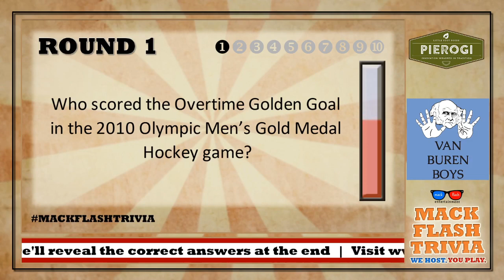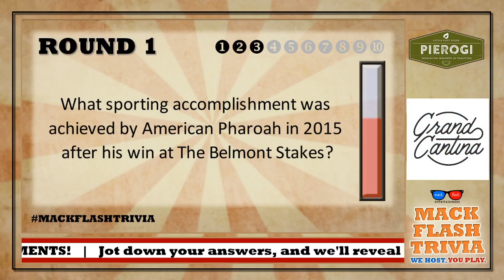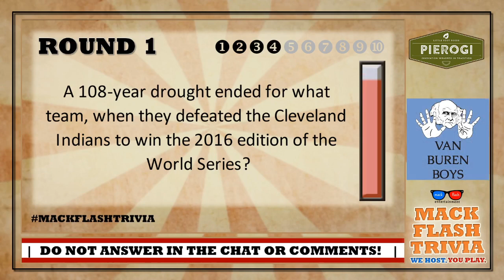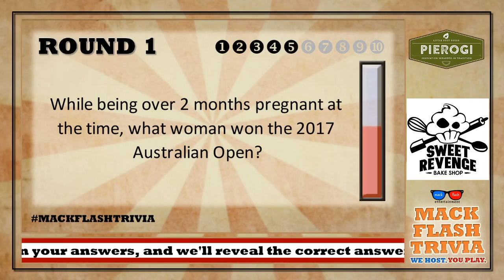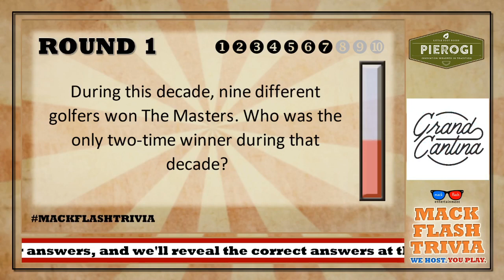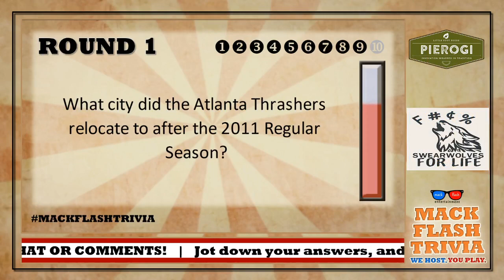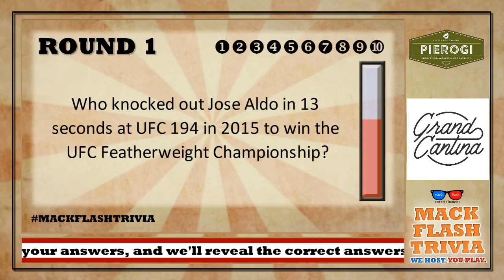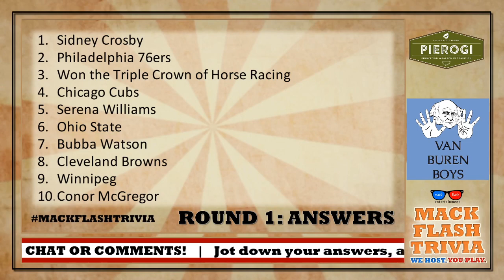Play a “Sports Decades in Review - The 2010s” Quiz Show! - Mack Flash Trivia Quickies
It's the Mack Flash "2010s Sports Decade in review" Trivia Quickie! Test your knowledge of the greatest moments in sports from 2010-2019 with 10 questions and a 15-picture speed round!

Mack Flash Trivia Quickies are single-serving quiz shows, consisting of one regular round of 10 questions, and a 15-question speed round, all on ONE specific topic, ranging from television to music to movies and everything in between. Take a look around! We've got a bunch!